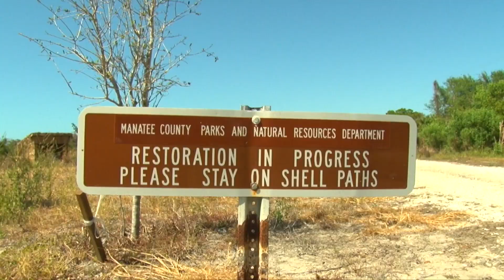Restore Habitat Expansion: Robinson Preserve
For more information on the Robinson Preserve Habitat Expansion and our other Restore Act projects visit